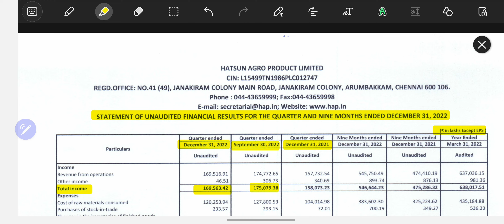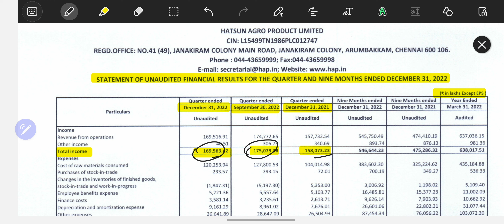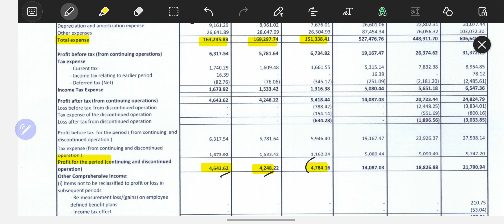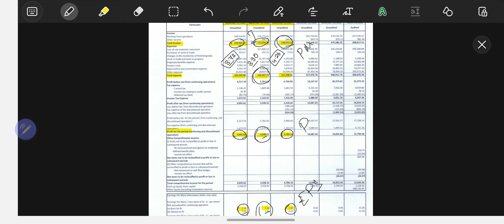HATSUN AGRO PRODUCT FY'23 Q3 result || Hatsun Agro share latest news || Dec'22 quarterly result